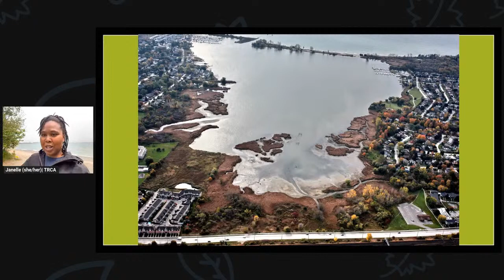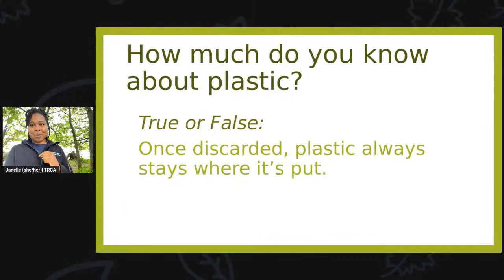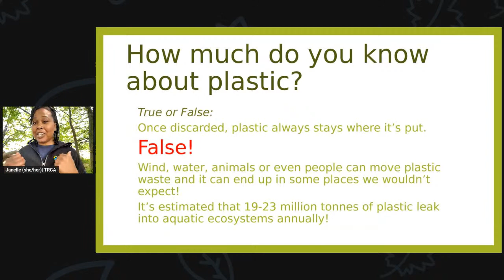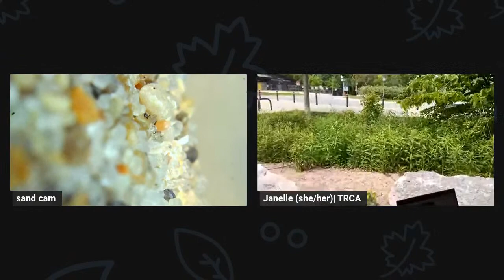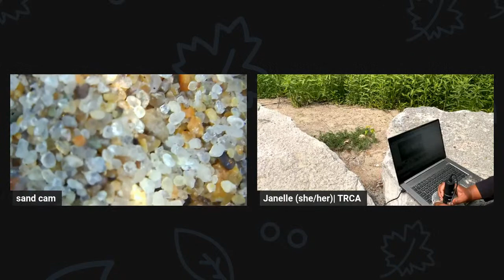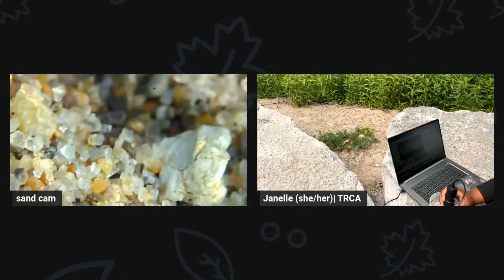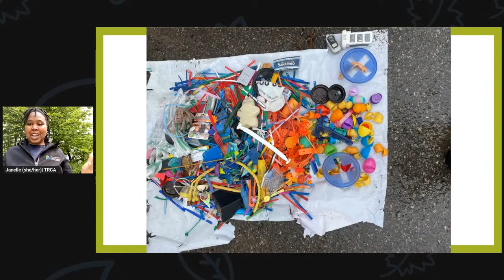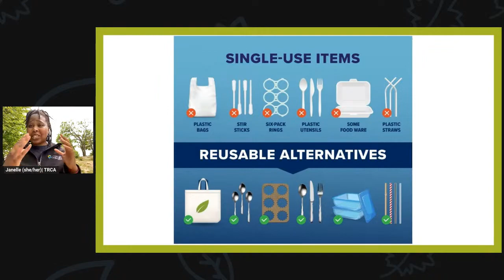Nature in Your Classroom - World Environment Day | Grades 4-6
The United Nations World Environment Day is a day to encourage awareness and environmental action across the planet. This June 5th, join us as we explore ways to BeatPlasticPollution in the environment around us and examine ways governments, businesses, communities, and individuals can create a more sustainable world!

If you are interested in receiving a worksheet in advance, please request one below - address fields can be filled in using your board’s address if teaching virtually. Select “Grades 4-6 – World Environment Day” in the drop-down menu and click “continue”.

You will receive a link to access the worksheet. To request a worksheet

Looking forward to celebrating World Environment Day with you!

Have a terrific summer everyone! We will be resuming our Nature in Your Classroom livestreams in the fall. In the meantime, keep your eyes on the TRCA events page for other activities: trca.ca/events-calendar.